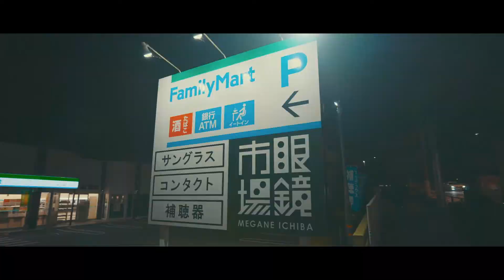sony a7s3 slog3 pp8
デホルト設定